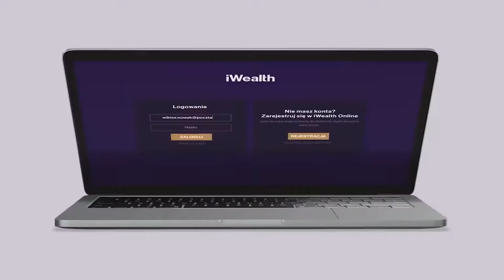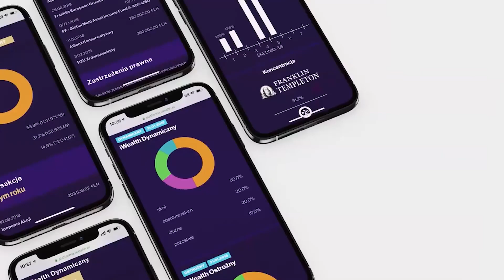iWealthSummit 2020 - Dzień 1 - Podsumowanie - Michał Kurpiel